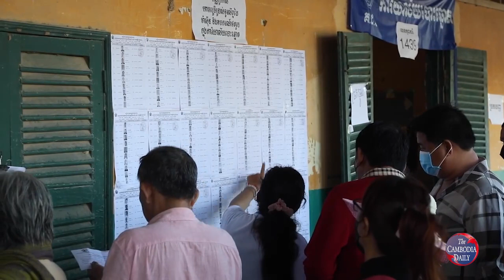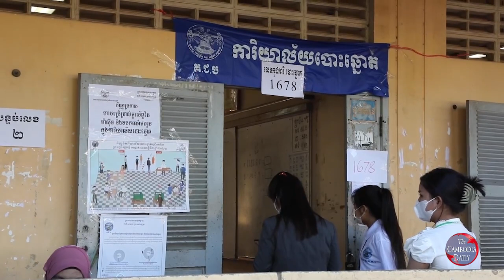លោក​ ស ខេង ស្នើពលរដ្ឋបន្តបោះឆ្នោតឲ្យបក្ស​ប្រជាជន ដើម្បីកម្ពុជា​ឈរស្មើមុខលើឆាកអន្តរជាតិ​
លោក​ ស ខេង ស្នើប្រជាពលរដ្ឋបន្តបោះឆ្នោតគាំទ្រគណបក្ស​ប្រជាជន ដើម្បីកម្ពុជា​ឈរស្មើមុខប្រទេសនានានៅលើឆាកអន្តរជាតិ​